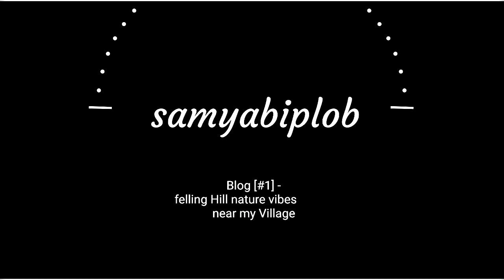Felling nature vibes 🥵💚 near my Village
Hellow partner ,..! 😊

Toh kaise hoo ap log ❤️

Or hmse jurne ke Liye ajow insta par
Link 👇

partner like or comment Karna na bhuliye love you ♥️ Chalo milte h agle video main _____.!